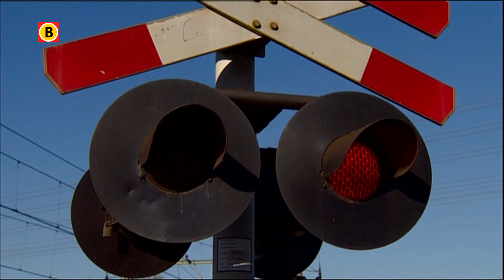Treinverkeer tussen Zaltbommel en Den Bosch weer langzaam op gang na ongeluk met vrachtwagen